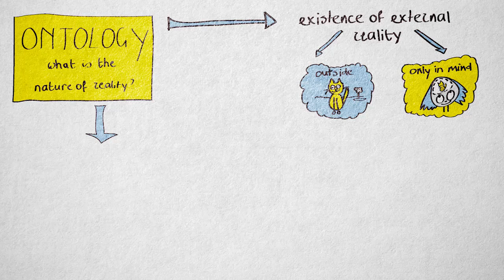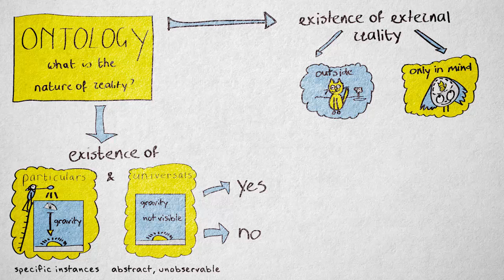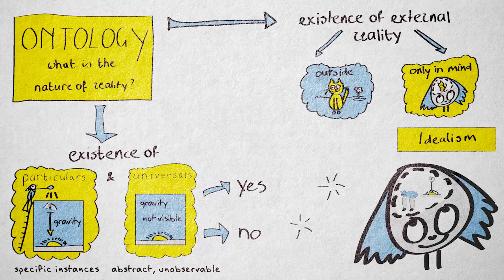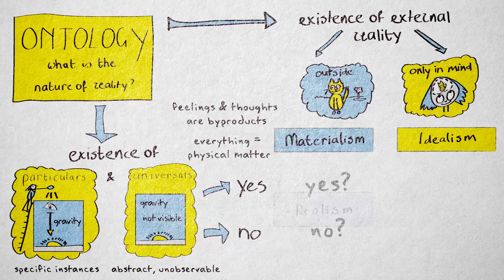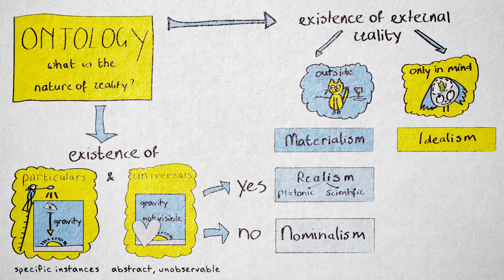1.8 Ontology | Quantitative methods | Origins of Science | UvA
This video explains the concept of ontology: what is the nature of reality? Important topics discussed are: idealism, materialism, realism (platonic and scientific) and nominalism.